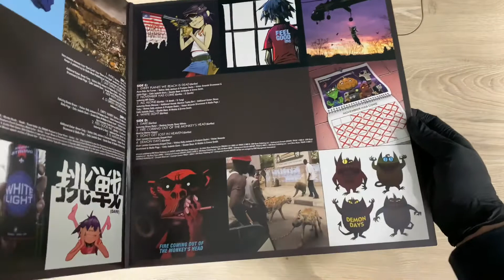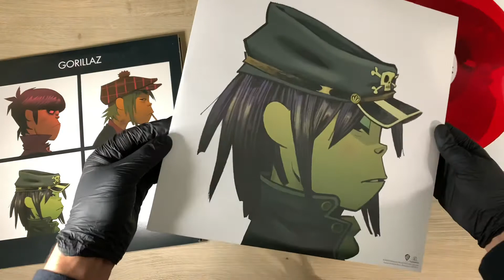Gorillaz Demon Days Vinyl (Red Translucent)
My dad introduced my the Gorillaz and this was the first album I heard and it was on repeat, something completely different and I love the vibes